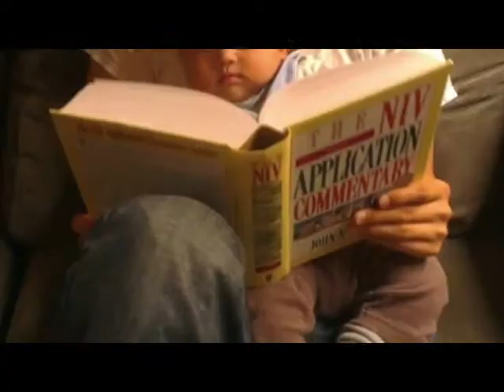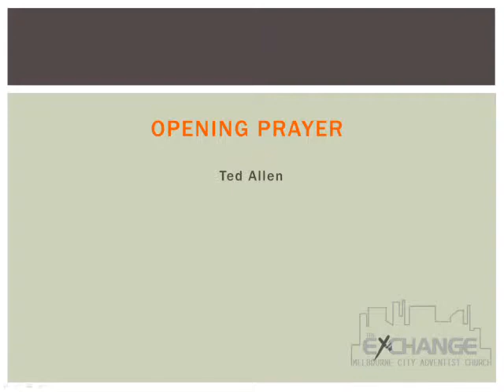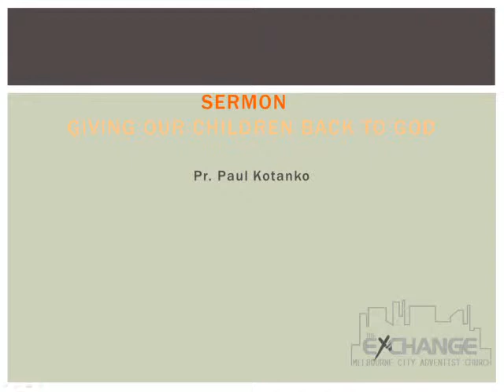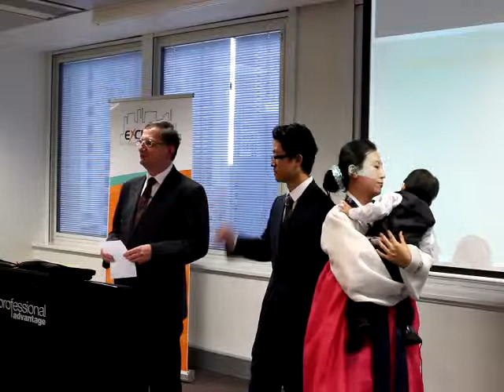Giving Our Children Back to God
What is the purpose of a child dedication?  How did Jesus treat children?  Our guest speaker, Pastor Paul Kotanko, will be dedicating Micah and sharing the meaning of family.